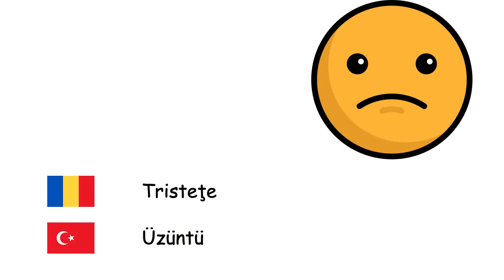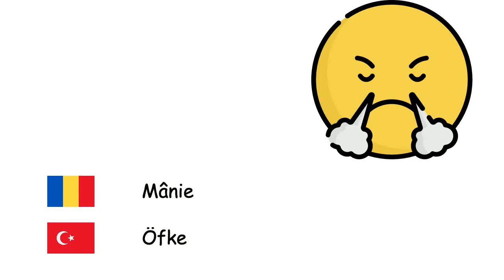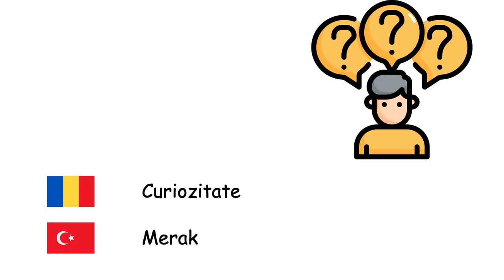Emoții (Limba turcă) (ro-tr)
Fone TV
ro-tr-11
Duygular (Türkçe)
Fericire - Mutluluk
Tristeţe - Üzüntü
Speranţă - Umut
Anxietate - Endişe
Empatie - Empati
Curaj - Cesaret
Îndoială - Şüphe
Mânie - Öfke
Depresie - Depresyon
Rușine - Utanç
Calm - Dinginlik
Timiditate - Utangaçlık
Plictiseală - Can Sıkıntısı
Frică - Korku
Dezamăgire - Hayal Kırıklığı
Vinovăţie - Suçluluk
Gelozie - Kıskançlık
Ură - Nefret
Pasiune - Tutku
Curiozitate - Merak